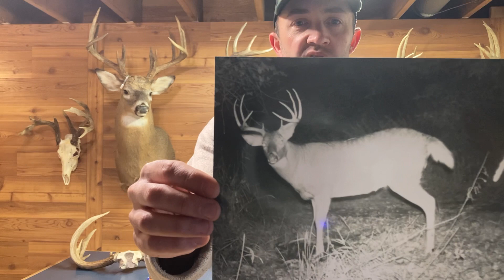The Future of Whitetail Deer Management | Landowners Working Together (EP. 1)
This is the introductory video in a series of videos that will help landowners/hunters manage the Whitetail Deer by working together with neighboring Landowners/hunters.